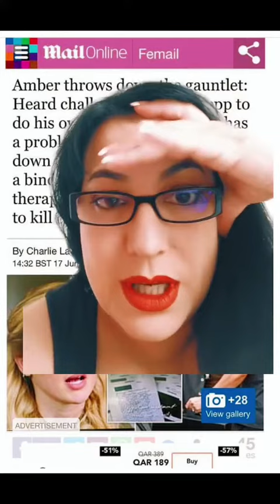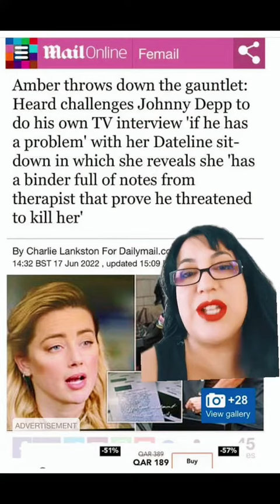Ambers challenge to Johnny and her suspect mountain of evidence 🤦🏽‍♀️amberheard